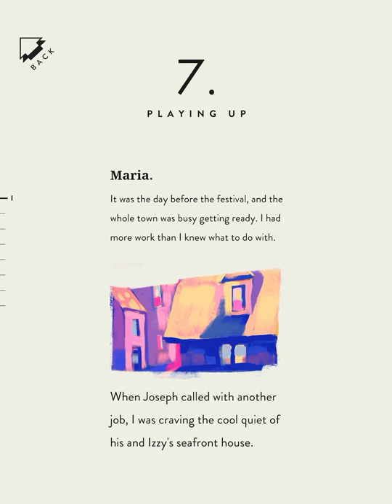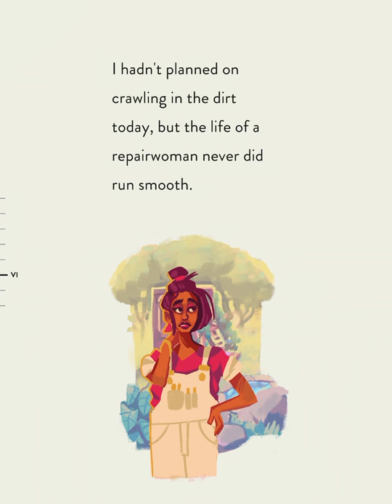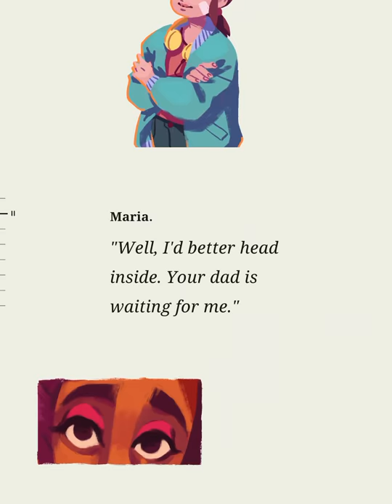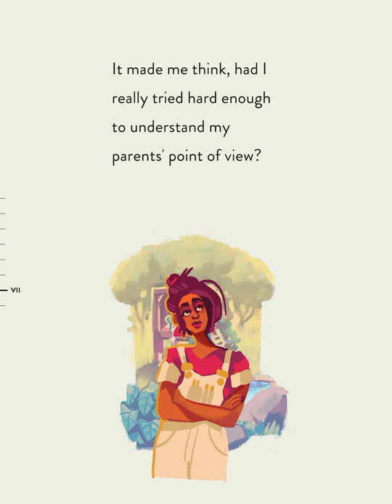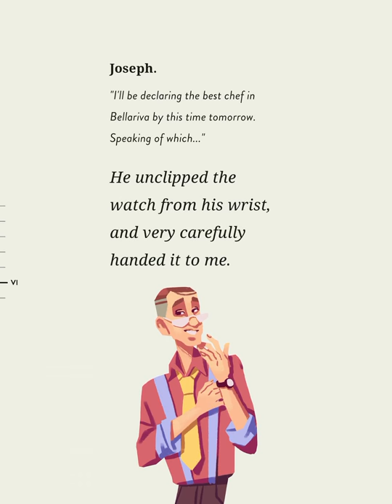Assemble with Care: Chapters 7 & 8 Walkthrough Guide & Apple Arcade iPad Gameplay (by ustwo games)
Chapter 7 Playing Up & Chapter 8 Momentary

This video shows you how to fix the game system and the watch.